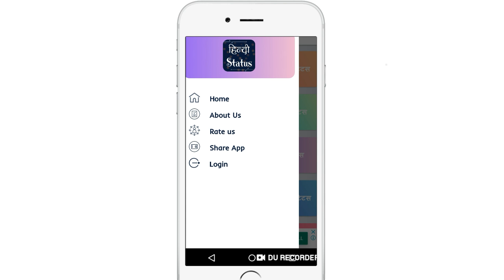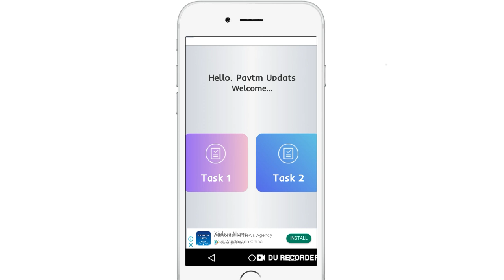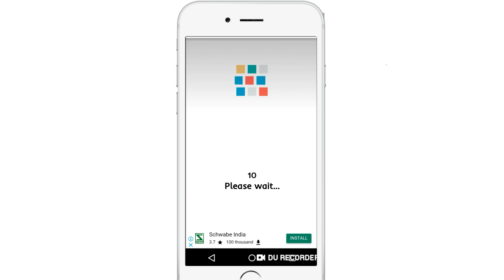₹16+16+16 Instant Paytm Cash In 1 Minute || Best Self Earning App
Hi

About This Video -:Dosto Aaj Ki Video Me Aapko New Self Earning App Ke Baare Btaya Hu.

Refer Code-:957183

Collar Mic